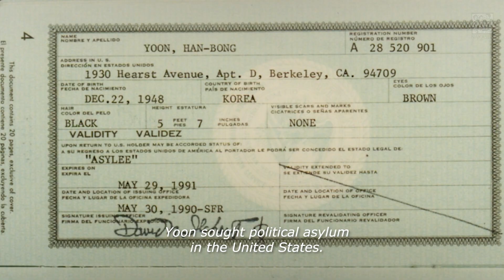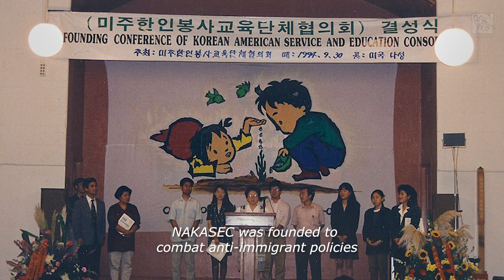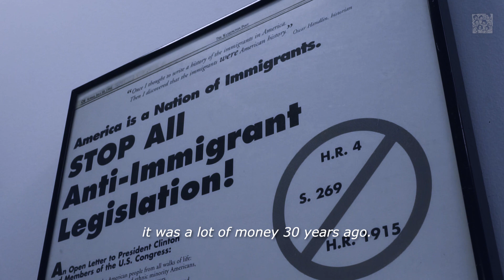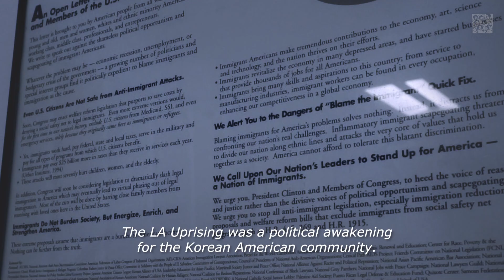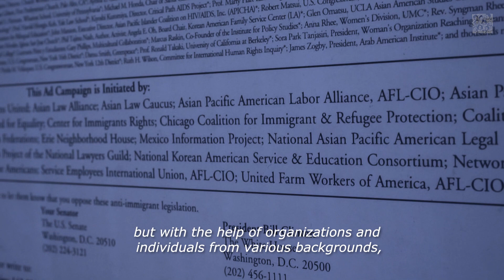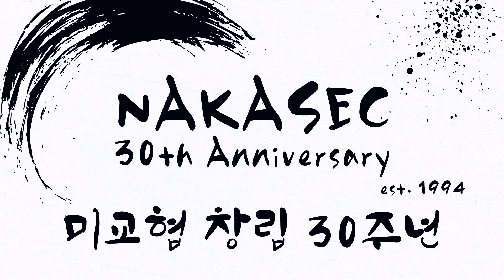NAKASEC 30th Anniversary: Founding Stories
In celebration of the 30th Anniversary of NAKASEC, founding members of NAKASEC share the history of NAKASEC and their experience during the early days of Korean American activism.

The history of NAKASEC is rooted in the Gwangju People's Uprising in the 80s. Founded by Yoon Han Bong who took political asylum to the United States, NAKASEC finds its mission in its founding values and continues building a new path forward towards justice.

Special thanks to MinKwon Center for allowing us to use their space, and founding members for taking their time to speak with us.

Produced and edited by John Kim